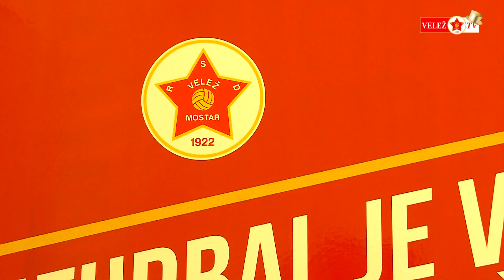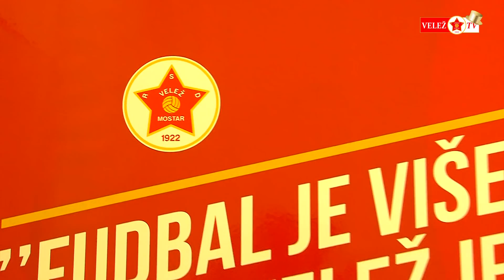Velež TV Interview - SE02EP05 - Seid Behram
Ove nedjelje, u emisiji Velež TV Interview Seid Behram odgovarao je na pitanja navijača. Detalje iz njegove karijere, povredi, procesu oporavka kao i ambicijama govorio je za Velež TV.